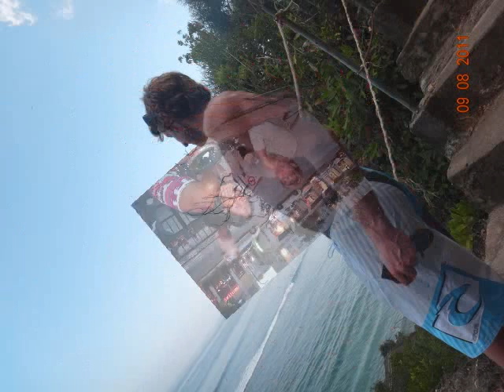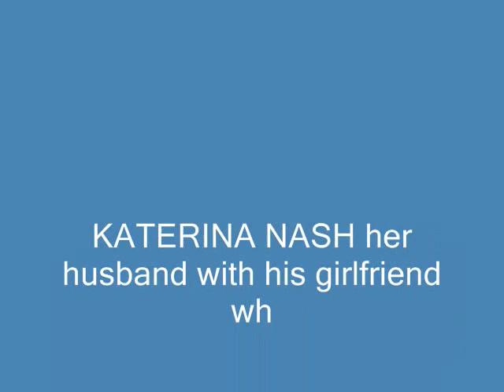Nash having fun in Bali Sep'11